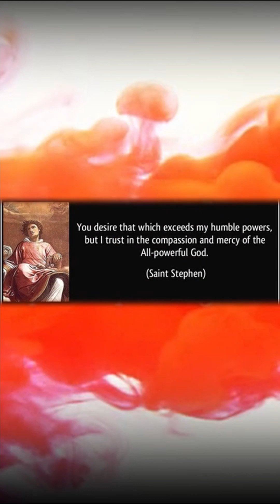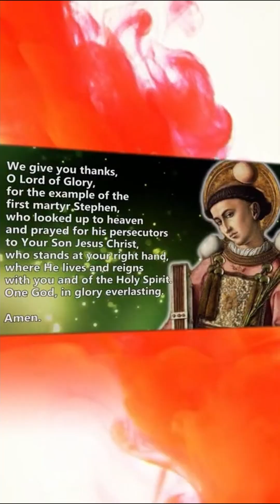Feast of St Stephen | 26 Dec 2022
First Martyr and Deacon